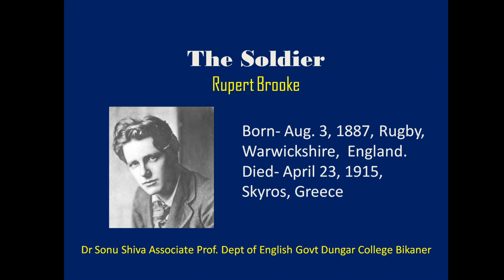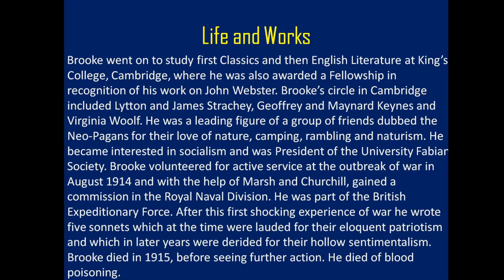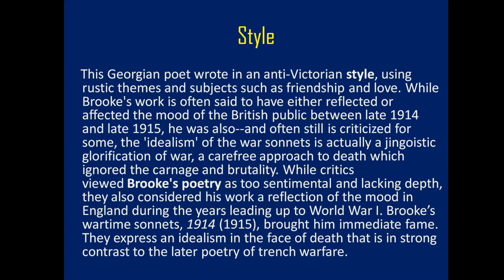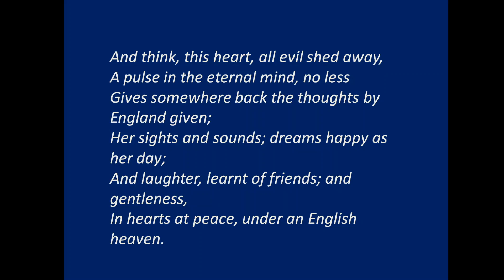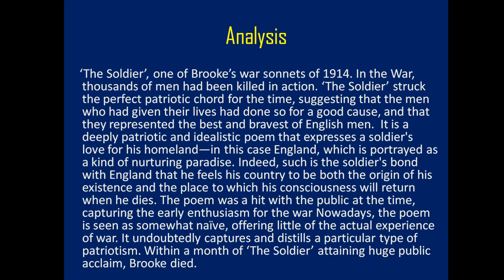The Soldier by Rupert Brooke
Dr Sonu Shiva BA Part II English lit. Paper I